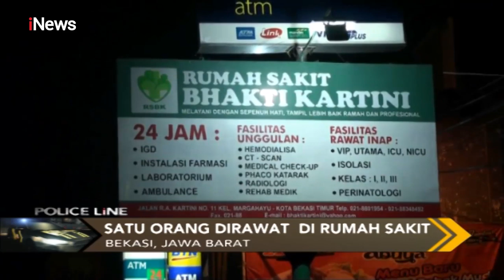Bentrokan Ormas Pemuda Pancasila dan FBR Dipicu Aksi Balas Dendam - Police Line 17/11